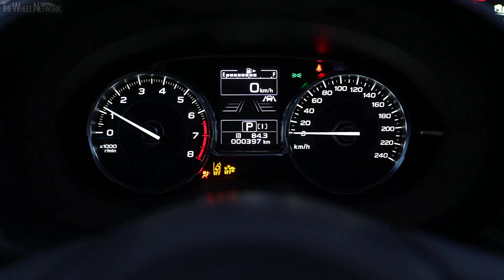2018 Subaru Forester - Snow Driving